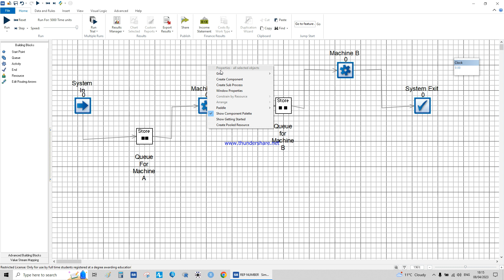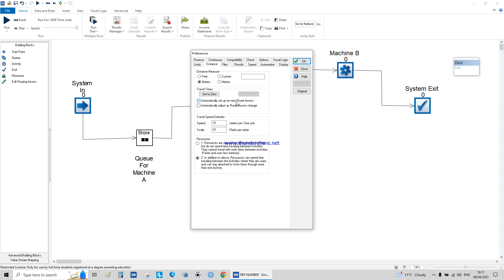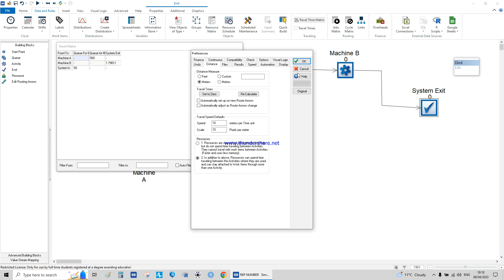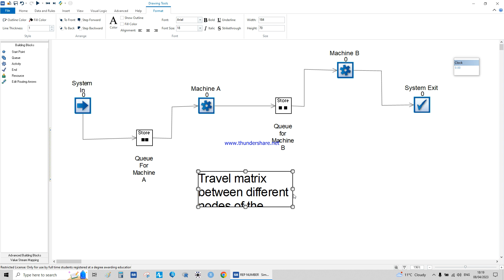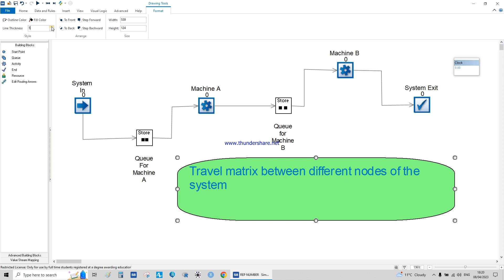Travel Matrix Simul8 Simulation Distance Travelled Material Handling Travel Matrix S8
The Travel Time Matrix can be accessed from the Data and Rules tab. This allows you to see all of your objects at a glance, and edit the travel times between all relevant objects in your simulation from one easy menu.

Main Window: By default, all connections are shown in the matrix. Any cell with a value in it represents time associated with travel times from the object on the vertical axis, the the object on the horizontal axis. Any cell with populated with a '-' represents there is no travel time associated with that connection.

Preferences: Use this button to open your distance preferences for your simulation model. You need to ensure that you have removed automatic travel times, so that when you use the Travel Time Matrix your values are saved.

Filter From: Enter an object name in here to show all relevant connections to the object. This will filter the vertical objects in the menu, allowing you to quickly see the connections for a specific object or set of objects.

Filter To: Enter an object name in here to show relevant connections for objects on the horizontal axis. This will allow you to quickly specify the travel times for times to an object.

Auto Filter: This option allows you to see all objects at a glance, as well as filter objects by selecting them from the interface itself.

Select the From\To cell to display all connections. In the screenshot below, the From\To cell was selected, and all objects are shown.

Select an object from the From(Vertical) axis to filter all connections that are made from that object.

In the below screenshot, Activity 1 was clicked on the vertical axis. Note that by doing so, Queue 1 has been removed from the horizontal axis, as there is no connection between Activity 1 and Queue 1, so it has been filtered out.

Select an object from the To(Horitzontal) axis to filter all connections made to that object.

In the below screenshot, Queue 2 was clicked on the horizontal axis. Note that it has filtered out all objects that do not feed into it, therefore only displaying Activity 1 and Activity 3 which have connections to it.